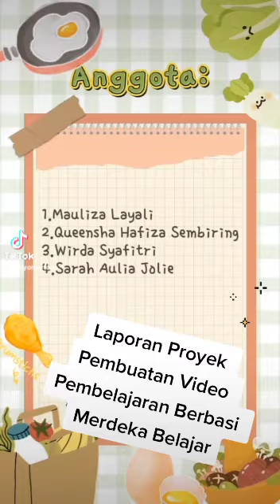Laporan Proyek Sains Pembuatan Video Pembelajaran Berbasis Merdeka Belajar Materi Suhu di Atmosfer